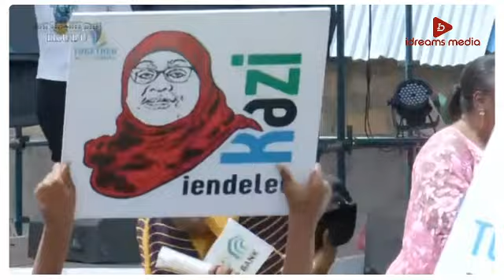KHADIJA KOPA awakosha KIZIMKAZI, akitoa burudani mbele ya Rais SAMIA leo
KHADIJA KOPA akitoa burudani KIZIMKAZI mbele ya Rais SAMIA leo